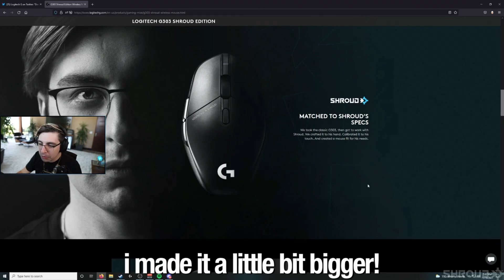Shroud playing against the Valorant Developers..